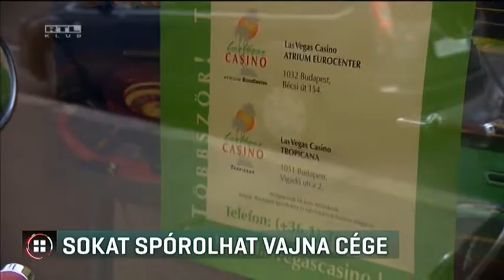Több, mint másfél milliárdot nyerhet Vajna cége 17-10-12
1, 7 tized milliárd forinttal kevesebb játékadót fizethet Andy Vajna kaszinócége, miután Varga Mihály gazdasági miniszter engedélyezte, hogy a kormánybiztos összevonja két vállalkozását. Erről a Magyar Nemzet írt. A lap úgy számol, a két cég külön-külön 2,1 milliárd, az összevonás után viszont összesen csak 400 milliót fizethet az államkasszába. Az LMP szerint az ügy felveti a hűtlen kezelés és hivatali visszaélés gyanúját is. A kormány azt mondja, minden a törvényeknek megfelelően történt.